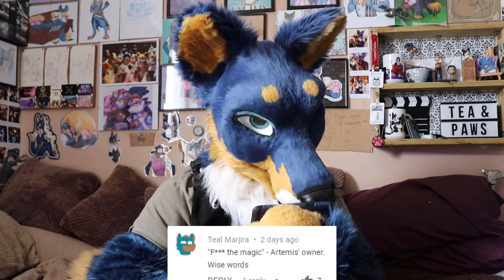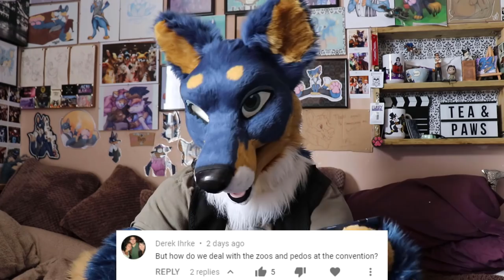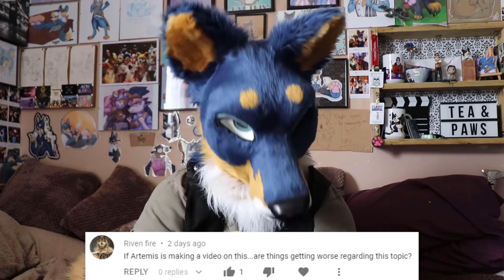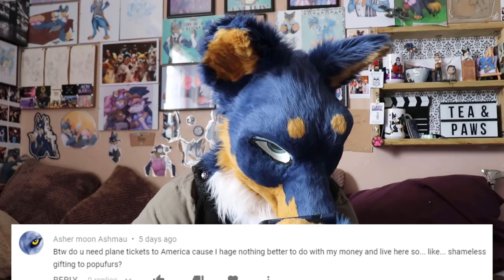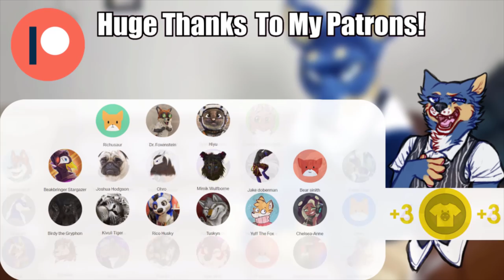The Dog House Ep 7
Exciting con times abound, as well as a shoutout to an awesome artist friend!
HUGE thanks to all my Patrons!

Fanboys
Hiyu, Chelsea-Anne, Midnight Purple, Mimik Wulfborne, Tuskyn, Beakbringer Stargazer, Dr Foxenstein, Rico Husky, Birdy the Gryphon, Jake Doberman, Yuff The Fox, Ohro, Joshua Hodgson, Kivuli Tiger, Bear Sinith

BasicFurs
Prism Puppy, Nabuz, Diaqueatous, Slink-E The Fox, Crispy Seaweed, Sparrow, David Hulse, Cyus, Viktor Lionwolf, Max_The_Raccoon, ZaneTheFOX, Hey Esker!, Mystic Mallachi

PeasantFurs
For more top quality (yeah right) content